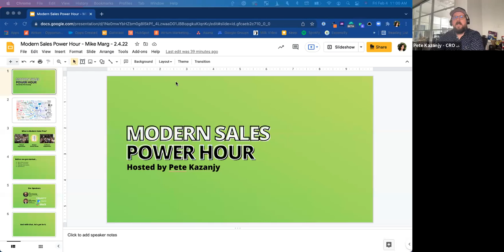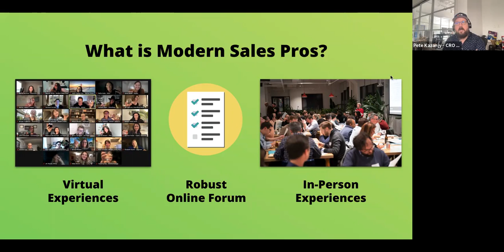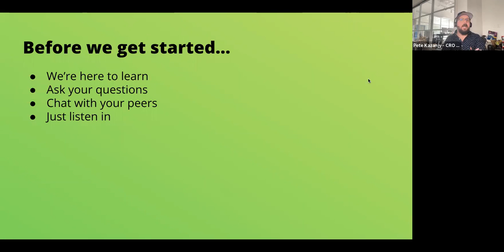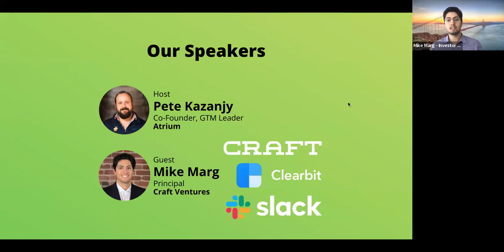Modern Sales Power Hour with Mike Marg, Investor @ Craft Ventures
Learn from the best. Come nerd out with us every Friday at 11 AM Pacific as Modern Sales Pros Founder, Pete Kazanjy and the world's best go-to-market leaders tackle your thorniest revenue problems via live Q&A.

For more previous Power Hour episodes (and upcoming) check out the Modern Sales Power Hour Hub